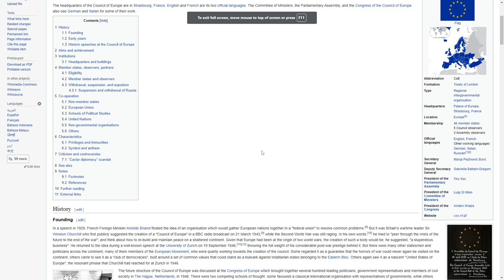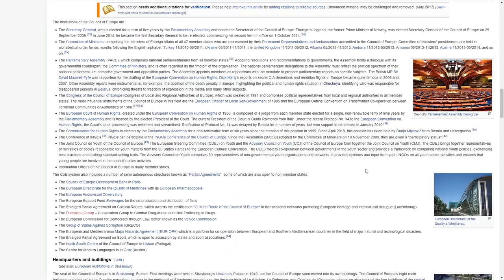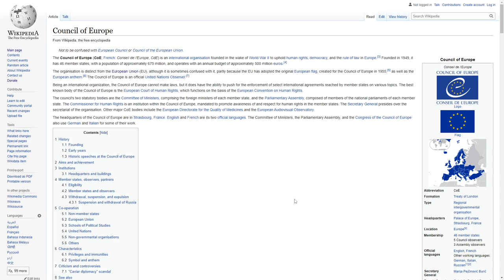Russia withdrawn and cease to be member of Council of Europe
The Council of Europe is an international organisation founded after World War 2, with 46 members that largely doesn't seemed to have any meaningful purpose with any enforceable powers.

The only meaningful part seemed to be it's contribution to European Union's flag and the European Anthem.

Russia decided to resign (or it got expelled) from the council and the flag is subsequently lowered on the 16 March 2022.